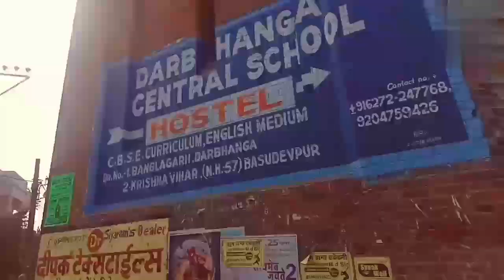Darbhanga DMCH New Surgical Buildings❤❤Darbhnga vlogs,Darbhanga DMCH new building construction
hello guys, I'm just starting my YouTube journey, here on this channel l'll provide you better travel vlogs witch you'll enjoy a lot.